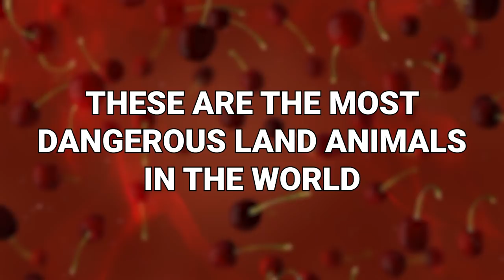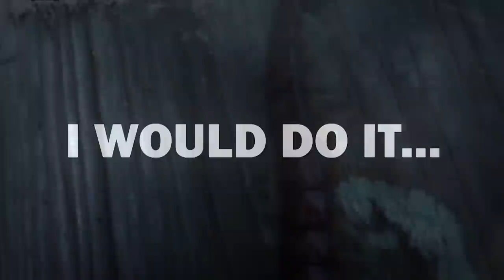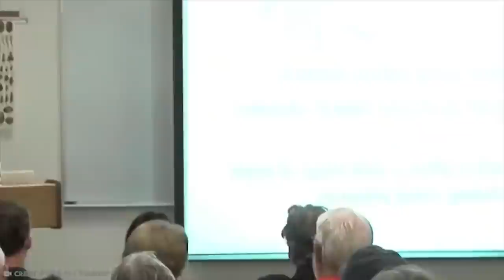20 Most Dangerous Land Animals In The World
The world is full of dangerous animals. Some are in the sky; some are in the sea. But many of them are on the land. Hey, we’ve all watched Looney Tunes cartoons. That coyote was an absolute menace! But you actually have NO idea just how dangerous some can be. But you’re about to! These are the most dangerous land animals in the world!